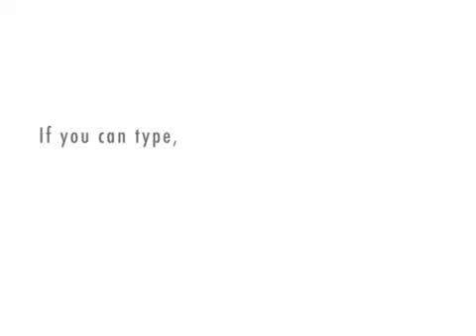Riley Cup 2010 Selection Process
The Barbill Golf Society's 2010 Riley Cup selection process, starring Daniel Stevens and Stuart Ware